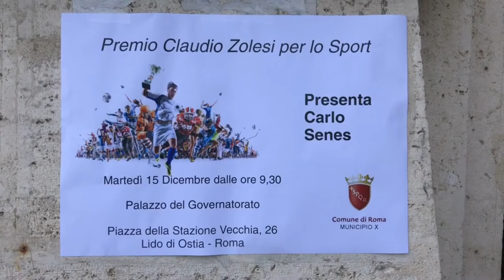Massimiliano Cappioli: una vita dedicata al calcio e alla Roma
Premio Claudio Zolesi 15 dicembre 2020